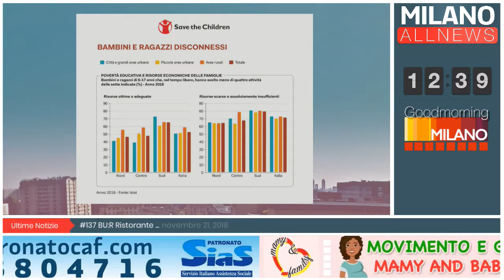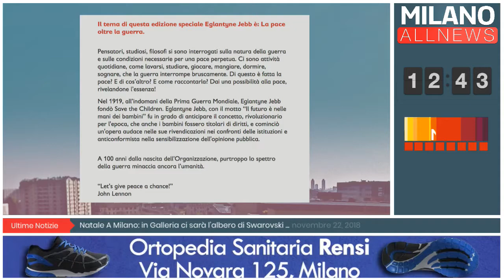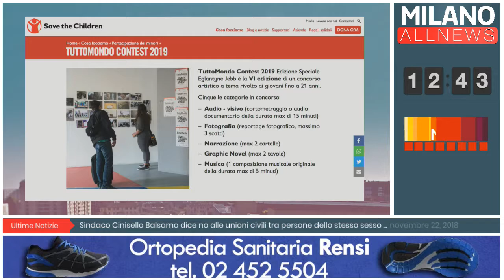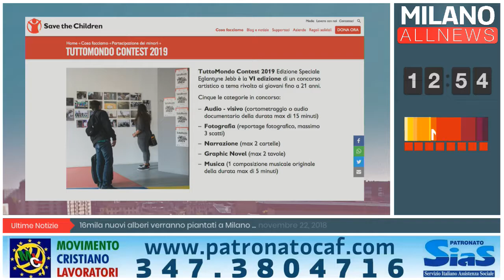GoodMorning Milano - 22/11/18 - Save the Children